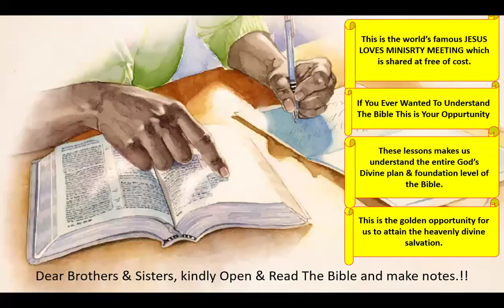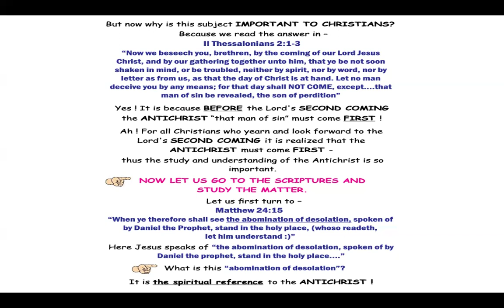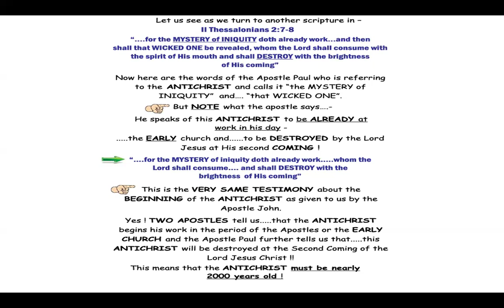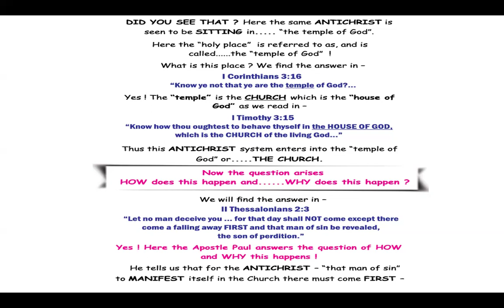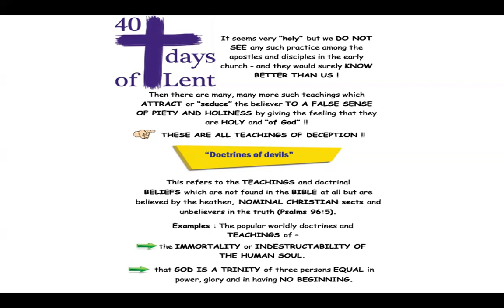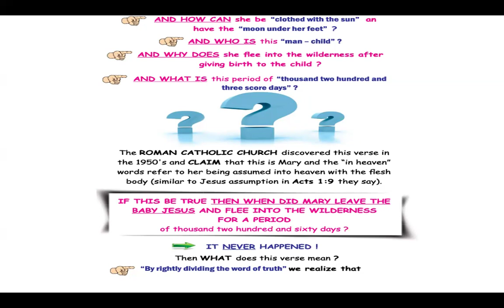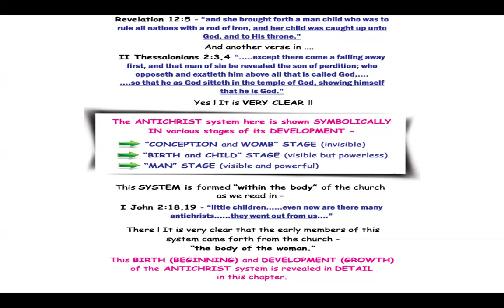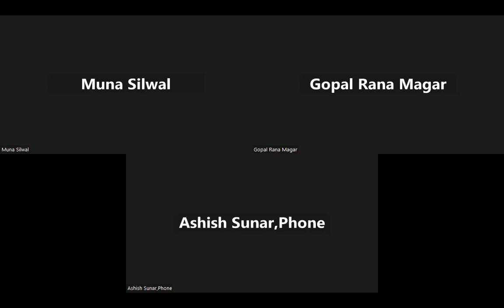Anti-Christ Part 1 Free Nepali Bible Study - Br Raju - 8867768876- Jesus Loves Ministry-31/8/24